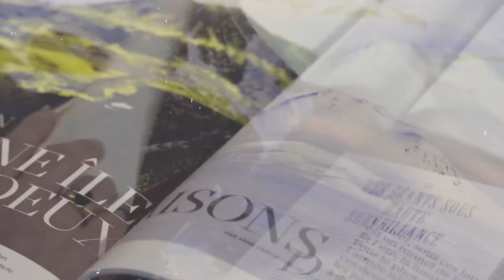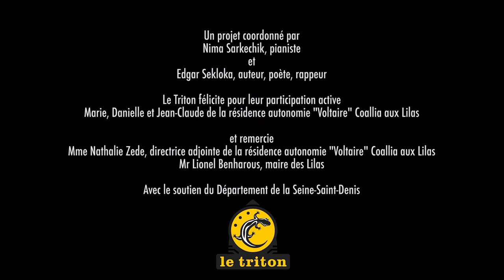Clip "Tu sais" - Résidence Voltaire, Nima Sarkechik & Edgar Sekloka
Nima SARKECHIK est surprenant. Poète des temps modernes, il se lance toujours avec la même envie dans les projets qui relient les femmes et les hommes à la création. Avec l'aide de son comparse Edgar SEKLOKA, slameur, ils accompagnent la démarche de Danielle, Jean Claude et Marie habitants de résidence autonomie Voltaire située aux Lilas qui apportent un magnifique témoignage artistique à la question du vieillissement.

Un projet soutenu par le Département de Seine-Saint-Denis dans le cadre de l'aide à la résidence de création 2021.

Clip réalisé par Suzanne MERLE avec les moyens techniques du service vidéo du Triton.